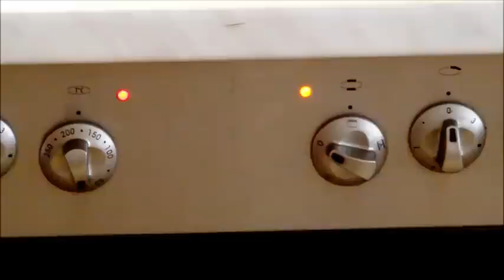Ente Rezept im Backofen zart und saftig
Wie wäre es mal wieder mit einem leckeren Entenbraten? Für die Winterzeit ein himmlisch leckeres Rezept. Wie Sie Ihr Rezept mit Ente im Backofen zart und saftig bekommen, erfahren Sie beim Weiterlesen.
Sie benötigen:

    Für 2 Personen:
    1 Ente (ca. 1kg)
    2 Esslöffel Salz
    1 Esslöffel Pfeffer
    2 Esslöffel Curry
    2 Esslöffel Paprika
    2 Esslöffel Honig
    Butter oder Margarine
    Eine in Scheiben geschnittene Zwiebel
So machen Sie eine Ente im Backofen

    Bevor Sie die Ente in den Backofen geben muss der Backofen für das Rezept auf 180 Grad vorgeheizt werden.
    Waschen Sie die Ente gründlich unter fließendem Wasser ab und trocknen Sie sie danach mit einem Küchenkrepp ab. Trocknen Sie die Ente nicht vollkommen, wenn Sie noch etwas feucht ist, halten die Gewürze besser.
    Jetzt können Sie in einer kleinen Schale das Salz, den Pfeffer, Paprikapulver und Curry verrühren.
    Mit der Gewürzmischung reiben Sie die Ente gut ein.
    Geben Sie auch etwas Gewürzmischung in das Innere der Ente. So kann Sie auch von innen heraus eine würzige Note bekommen.
    Legen Sie die Ente in einen Bräter (mit der Unterseite nach oben) und verteilen Sie die Zwiebelscheiben sowie ein paar Butterflöckchen um die Ente herum. Geben Sie auch 2-3 Butterflöckchen oben auf die Ente.
    Ist der Backofen vorgeheizt, schieben Sie die Ente auf das mittlere Rost in den Backofen (mit Deckel).
So wird das Rezept saftig und lecker

    Damit das Rezept auch gelingt, lassen Sie die Ente eine halbe Stunde so im Backofen.
    Nach dieser Zeit können Sie die Temperatur auf 150 Grad drehen und die Ente drehen, sodass die Oberseite nach oben zeigt. Den Deckel können Sie jetzt abnehmen.
    Nach einer viertel Stunde nehmen Sie eine Schöpfkelle und gießen den Sud, der um der Ente herum entstanden ist auf die Ente.
    Nach einer weiteren viertel Stunde drehen Sie die Ente wieder, mit der Unterseite nach oben.
    Ist die nächste viertel Stunde um, begießen Sie die Ente wieder mit dem Sud und warten erneut eine viertel Stunde ab.
    Nach dieser viertel Stunde wird die Ente wieder gedreht, mit der Oberseite nach oben. Das war jetzt die letzte Drehung.
    Jetzt begießen Sie die Ente immer wieder im Viertelstunden-Takt. Das machen Sie noch 3 mal.
    Danach bestreichen Sie die Ente mit dem Honig, stellen den Backofen auf "Grill" und auf 180 Grad und lassen Sie ca. 10 Minuten Grillen. Bleiben Sie dabei stehen, das Rezept mit Ente kann jetzt schnell schwarz werden.
Danach können Sie die Ente tranchieren und servieren.